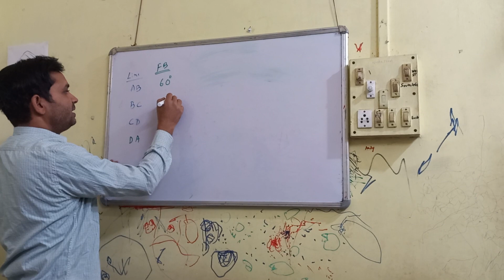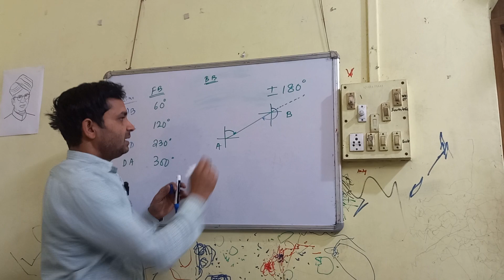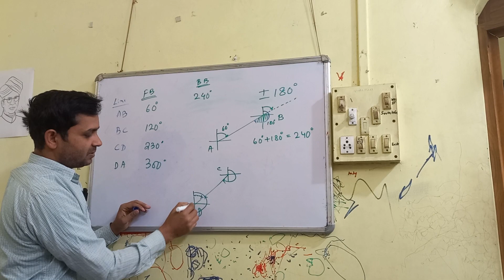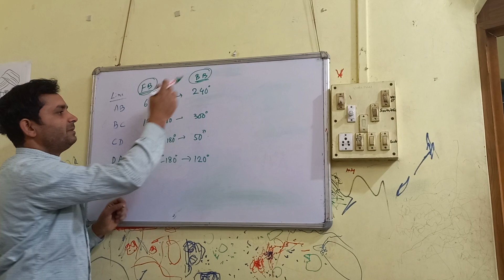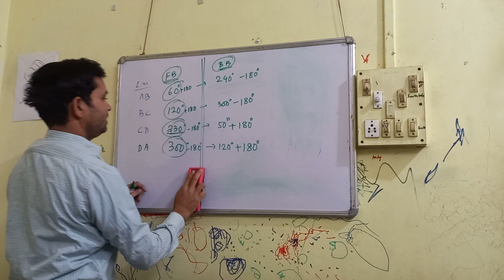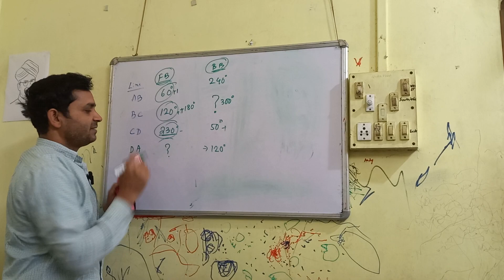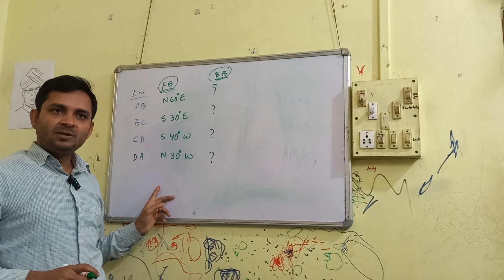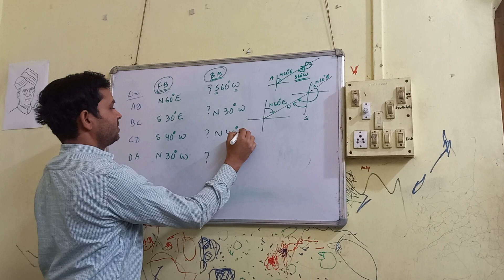FB_BB_ Conversation#Prismatic Compass